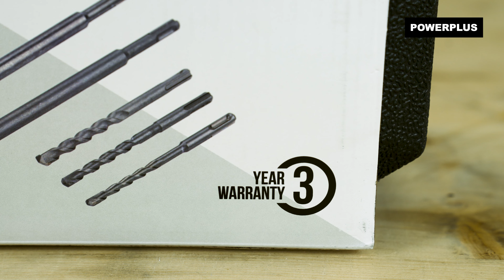POWERPLUS - Unboxing the POWX11721 hammer drill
Unbox the POWX11721 Powerplus – Hammer drill with us!

This 1 200 W Powerplus hammer drill is a real powerhouse. At up to 4 350 strokes per minute it offers plenty of power for any project.

. What can you do with this Powerplus – Hammer drill?
With its four different functions, you can drill, hammer, hammer drill and chisel. Whether you need to work in concrete, wood or masonry, the hammer drill gets the job done effortlessly.

The included depth stop allows you to choose a precise drilling depth and drill several holes of equal depth in a row, without wasting precious time. The dust cap limits the amount of dust from flying in the air.

. What’s included?
1x POWX11721 hammer drill
1x auxiliary handle (mounted)
1x chisel - SDS plus type - flat - 22x250mm
1x chisel - SDS plus type - pointed - 250mm
1x chuck - 13mm
1x chuck key
1x depth stop
1x drill bit - SDS plus type - Ø 10x150mm
1x drill bit - SDS plus type - Ø 12x150mm
1x drill bit - SDS plus type - Ø 8x150mm
1x dust cap
1x grease tube
1x spanner
1x storage case
1x manual

For more information on the POWX11721 Powerplus – Hammer drill, go